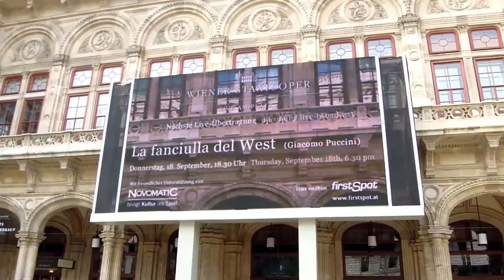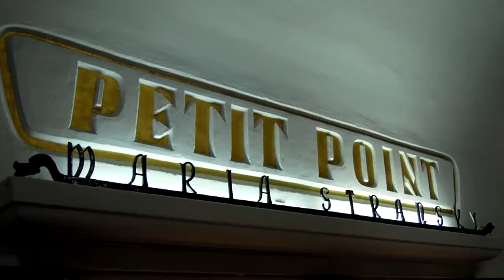Вена за один день (one day in Vienna)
Это путешествие в Вену было совсем коротким, но что-то увидеть удалось. Информация о ценах и некоторых деталях, которые не вошли в ролик, есть на сайте Хаус-ТВ.рф

Время посещения - сентябрь 2014 год
Больше репортажей на Хаус-ТВ.рф